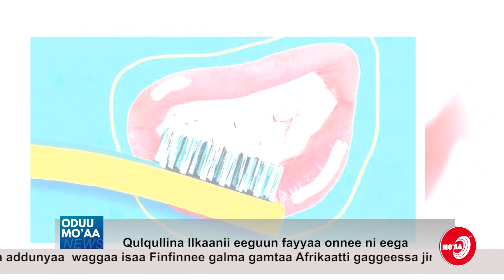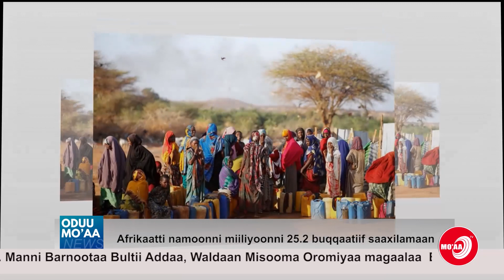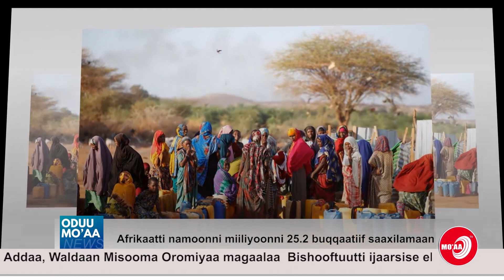NAGALLEETTI ADURREEN YAALA BAQAQSANII WAL'AANUUN DHALTE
NAGALLEETTI ADURREEN YAALA BAQAQSANII WAL'AANUUN DHALTE | ODUU MO'AA TV